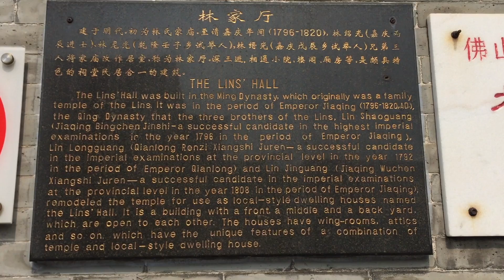The Ancient Nanfeng kiln, Foshan South China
The Ancient Nanfeng kiln, Foshan South China. A day trip to Foshan and the surrounding area.Ceramics and pottery along with Chinese history, from the Tang and Ming dynasties.